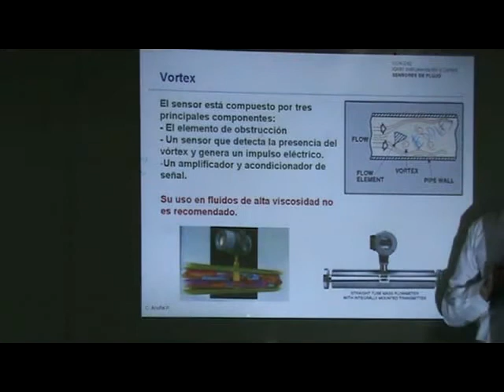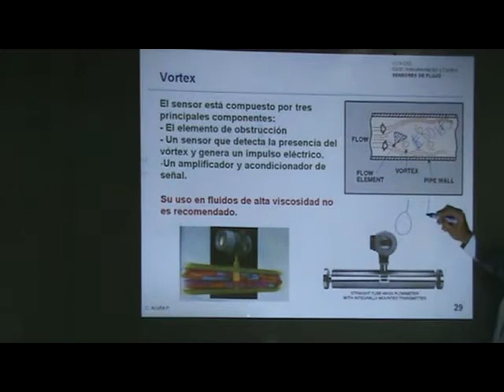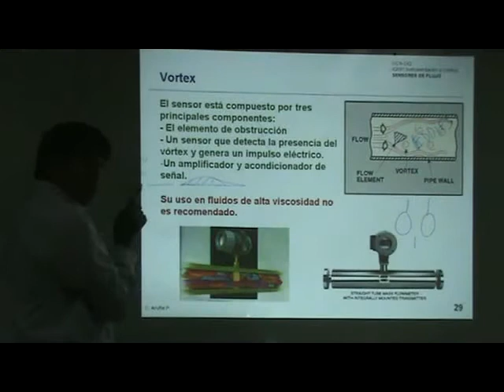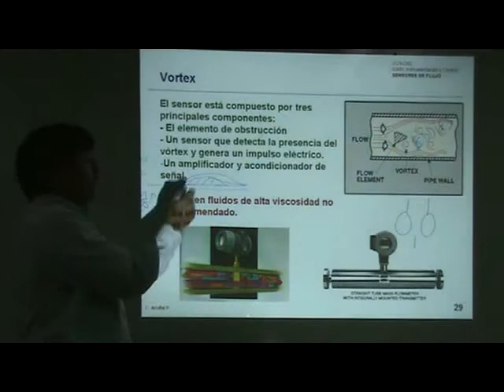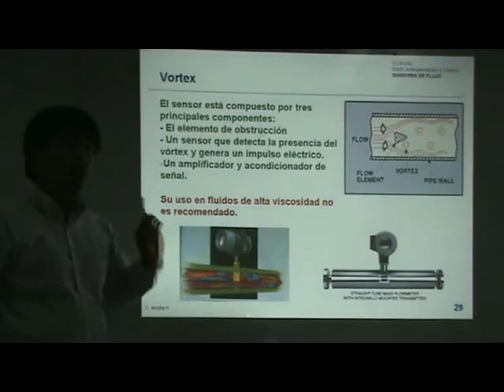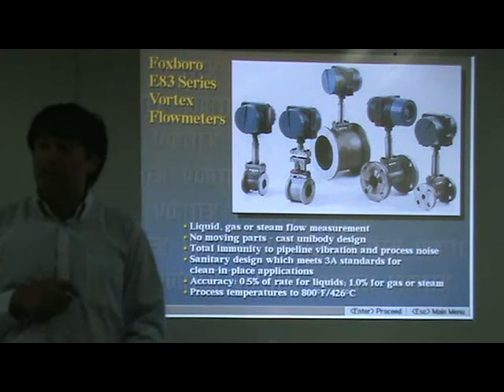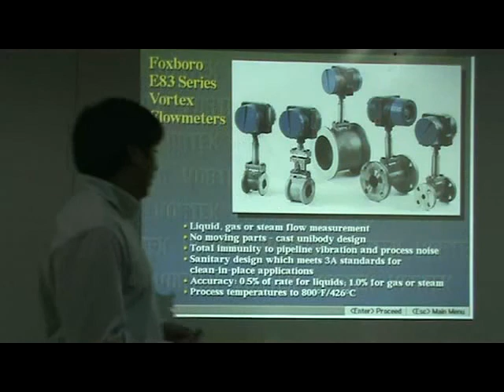Sensor de Vortex